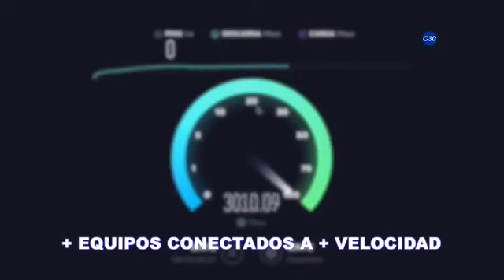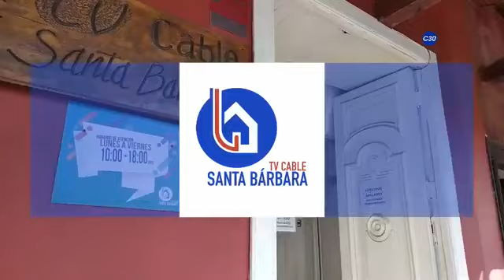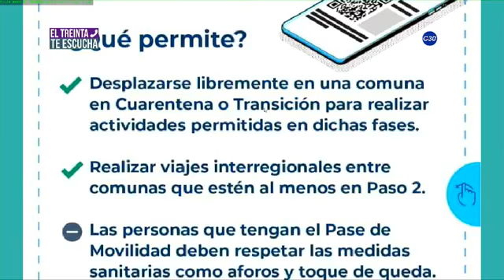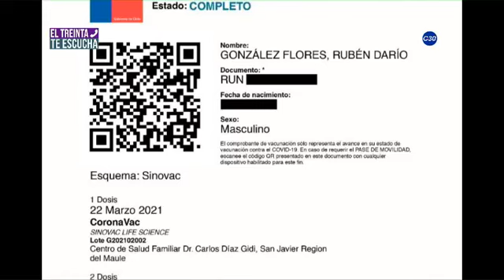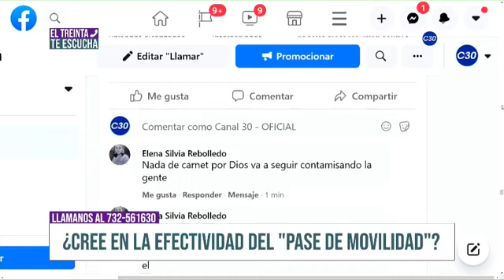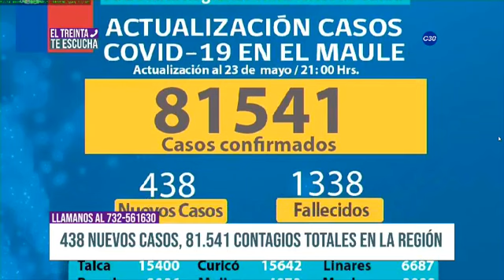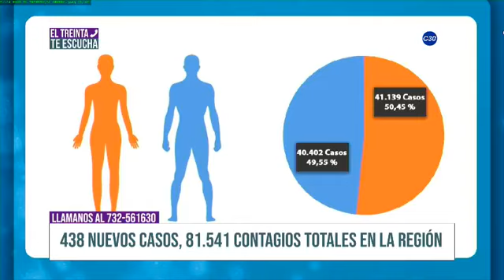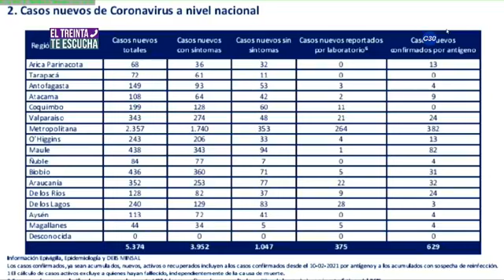¿CREE EN LA EFECTIVIDAD DEL "PASE DE MOVILIDAD"?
EL TREINTA TE ESCUCHA 24 DE MAYO

¡Opina con nosotros!

Te leemos desde las 16:00 horas en el programa ElTreintaTeEscucha.